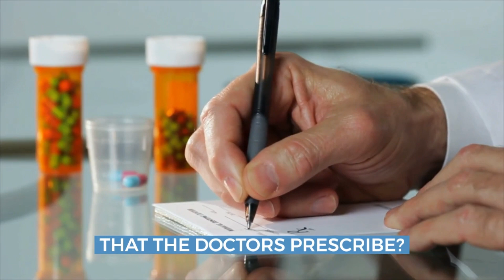Before I Die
This was an introspective one for me to write, part mental health and part spiritual.